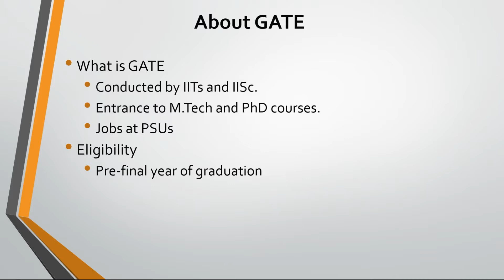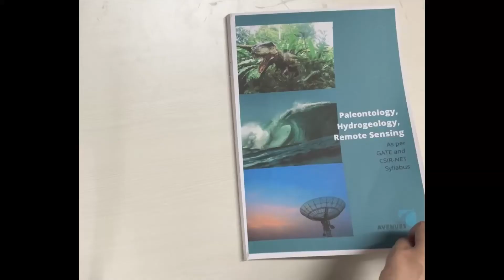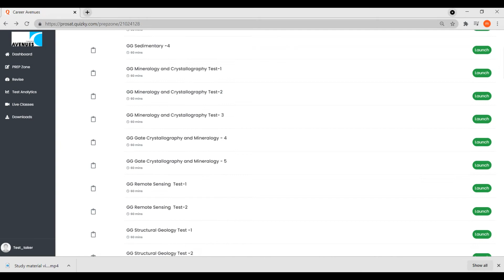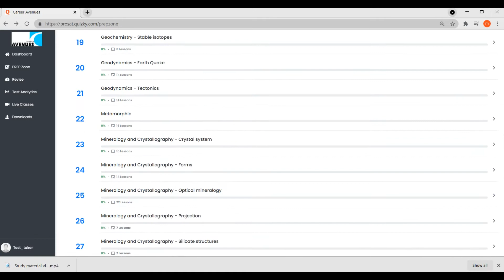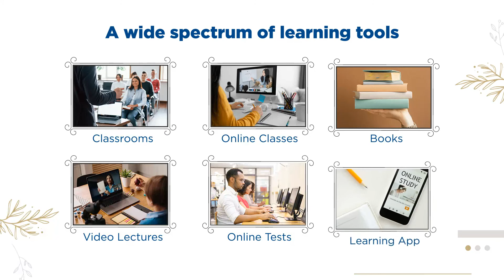How to prepare for GATE Geology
What is GATE?
GATE is an exam conducted by I.I.Ts and I.I.S.C. It is the entrance exam for M.Tech and PhD; and also for jobs in PSUs.
Eligibility for GATE Geology and Geophysics?
You can answer GATE after M.Sc, or in your final year or your pre-final year of M.Sc.
Paper Pattern of GATE Geology?
It comprises 15 marks of aptitude, and 85 marks from Geology technical subjects. GATE Geology tests you, on the following subjects.
What you need to prepare for GATE Geology? You definitely need GATE specific books to master concepts, and a test series to practice solving a large number of questions. You may also benefit from classroom training or video lectures. Career Avenues is a leading institute preparing students for GATE. Our students have scored top ranks in GATE.
Courses for GATE Geology.
The study material is available in printed form which is couriered to students. The books or the study material is also available in an online format. The books are detailed and come with theory, solved questions, faculty tips, etc.
After each chapter or unit, you can answer tests. To take tests, login to your test series portal, select the test, and start answering. The test platform is very similar to the actual exam platform. After you complete a test, your test performance analysis is available and you can also see the explanations to all questions.
Past GATE Geology Questions and Mocks are also provided. Students can opt for pre-recorded video lecture courses which are taught by top faculty. Career Avenues also conduct online live classes for GATE Geology. In an online class, students can ask their doubts during the class. Normal classroom programs are also taught for GATE Geology in some cities. Some of our courses are also available on our app.
To conclude, Career Avenues has comprehensive books, past questions and solutions, test series, video lectures and classes for GATE.